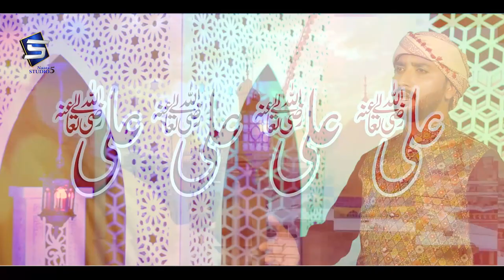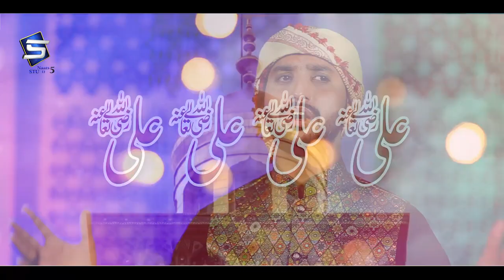Manqabat Mola Ali | 21st Ramzan Special | Ali Muhammad Qadri | Studio5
TITLE :  Manqabat Mola Ali
ARTIST: Ali Muhammad Qadri
LABEL : STUDIO 5.